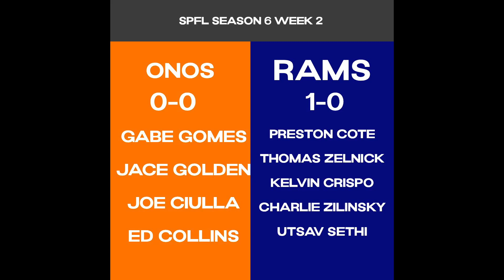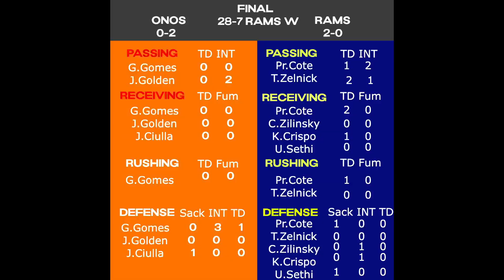Rams vs Onos Season 6 Week 2